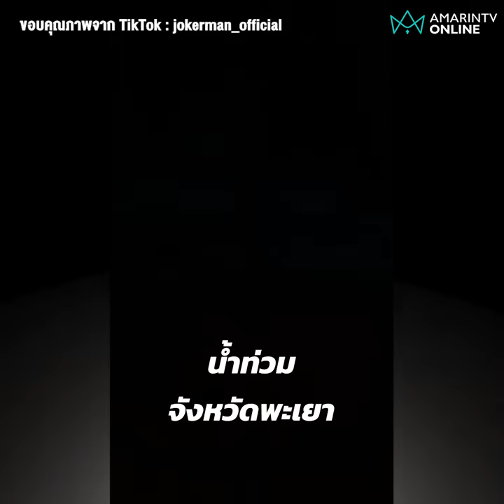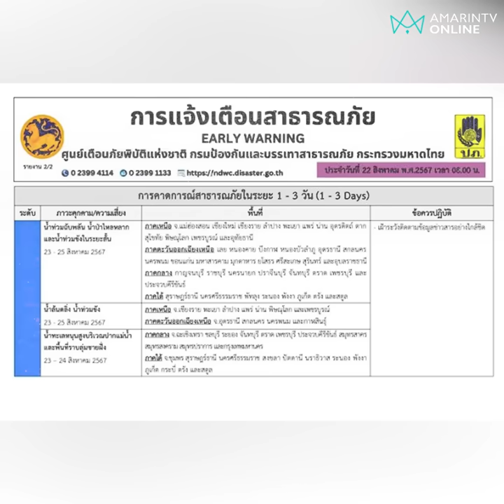น้ำป่าซัดแค่เสี้ยววินาที น่าน-พะเยาจมบาดาล | เรื่องร้อนอมรินทร์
น้ำป่ามาไวมากซัด น่าน-พะเยา ไม่กี่นาทีจมบาดาลหลายอำเภอ ล่าสุด ปภ. เตือน 4 จังหวัดรับมือด่วน